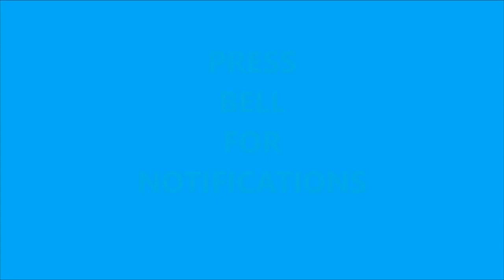फ्रैश ऐलोवेरा जेल निकालने की आसान विधि# एलोवेरा जेल